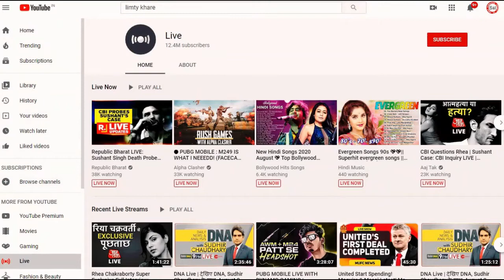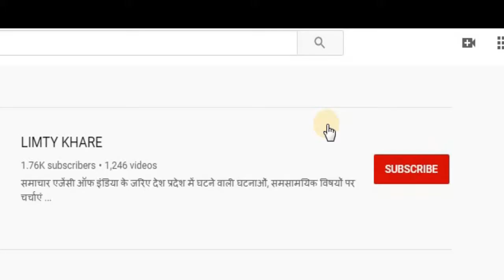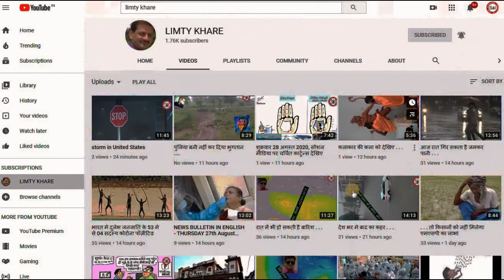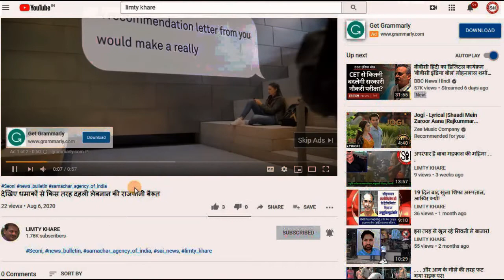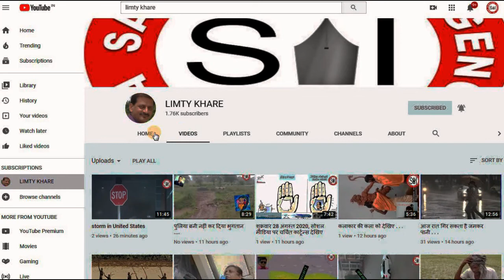चुनावी रैलियों में उमड़ने वाली भीड़ पर उच्च न्यायालय खफा!